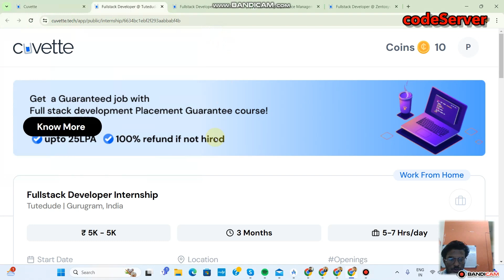TuteDude 5k remote fullstack Made with Clipchamp